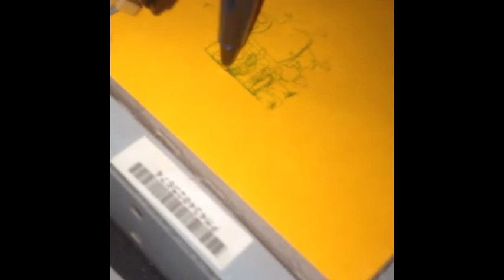3D PRINTER cd rom DVD jak to jest zrobione drukarka 3D how its made 2020 arduino project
film pokazuje jak wykorzystać stare komputery do budowy drukarki z 3D w  połączeniu z arduino uno . Muszą to być dvd inne nie wystartują zapraszam do budowania arduino uno
 Zapraszam jest to kolejny mój stary  film odzyskany z dysku